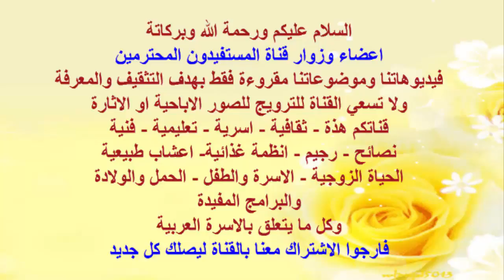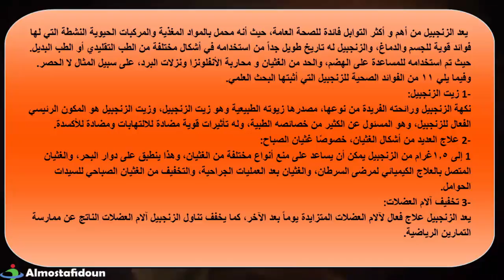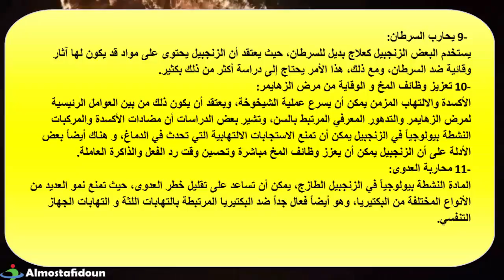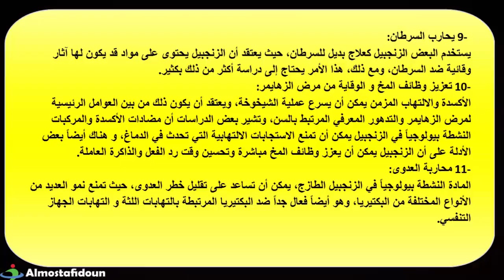للزنجبيل فوائد صحية مذهلة تعرفي عليها الآن